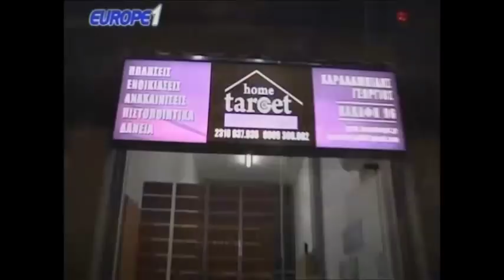Ραπτόπουλος - Κόκκινος - Της Κακομοίρας (ΠΑΟ-ΠΑΟΚ, Κέρκυρα-ΑΕΚ και φύγαμε για τελικό!) 27-4-18